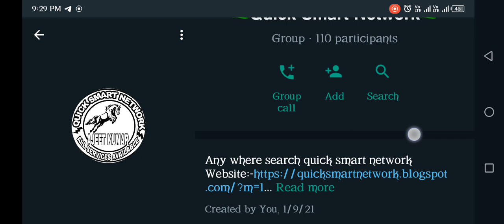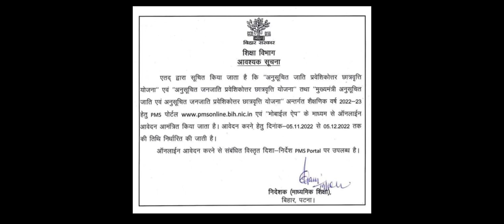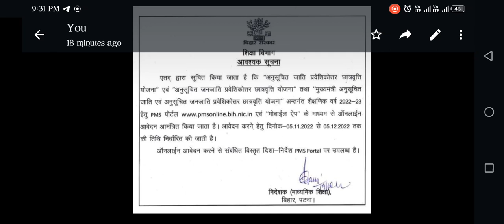Post Matric Scholarship 2022 | bihar Post Matric Scholarship 2022-2022|Post Matric Scholarship apply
The following video is based on research and case studies gathered from different books,media,internet space etc .. Quick Smart Network and the producers do not accept any responsibility and liability for the accuracy , content ,completeness, legality and reliability of the information contained in the video. The video is made surely for educational purpose and is not created with an intent to harm ,injureor defame any person ,body of person association , company and details in the video are demos that do not belong to real human.This video is not intended to spread rumours,offend,or hurt the sentiments of any religion , community or individual ,or to bring disrepute to any person (living or dead).The viewer should always do their diligence and anyone. Who wishes to apply the ideas contained in the video take full responsibility for it.also, it is done at their own risk and consequences . The material contained in this video connot replace and substitute for the services of trained professionals in any field including,but not limited to financial, medical and psychological or legal matters . Ajeet Kumar and the producers do not take any responsibility for any direct , indirect , punitive , special ,incidental and other consequential damages arising directly or indirectly on account of any action taken based on the video . Ajeet Kumar and producers of The video disclaim any kind of claim of libel, slander or any kind of claim or suit of ant short.